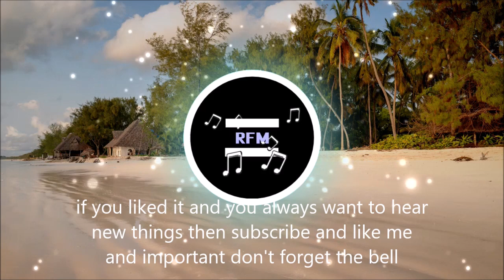LiQWYD - Waves (No Copyright Music)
RFM No Copyright Music is music that you can reuse for your videos.